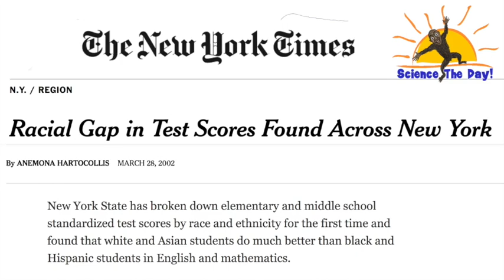How I think about ethnicity and IQ test scores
Ashkenazic Jews have, on average, higher IQs than their neighbors while African Americans have score 10 - 15 points lower on IQ tests.  Why? More importantly, (to me at least) how to think and disparities in "intelligence" between ethnic groups.

James Flynn - Why our IQ levels are higher than our grandparents'